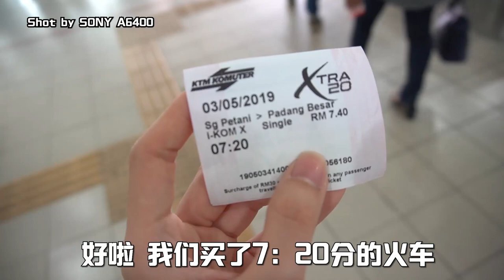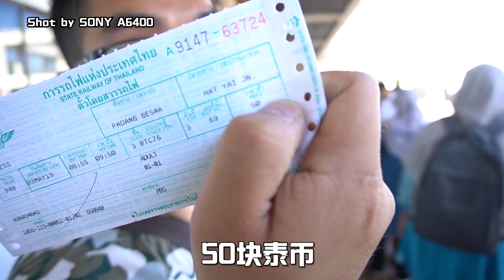第一次搭火车去泰国Hatyai！没有冷气、很热、很多味道？！| From Malaysia to Thailand by train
**影片全程由SONY A6400拍摄**

没有Aircond、又热又多汗，什么味道都有！😱😱😱
足足一个小时没有Aircond的火车车程. （下次还是开车吧）